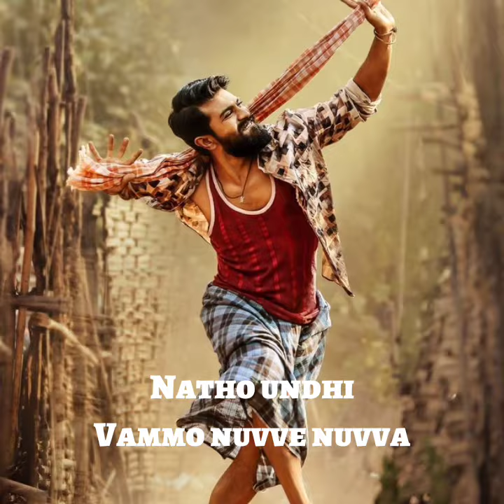chirutha movie love whatsapp status/ram charan/New#/